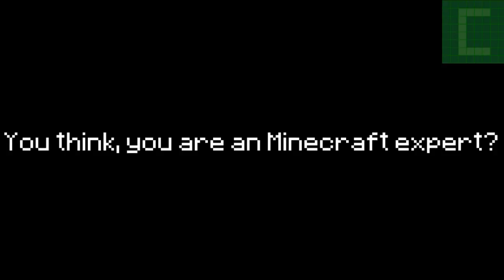NEW DIFFICULTY ADDED : EXPERT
Hard is for noobs? Whats about EXPERT? Will you survive ?

I modified the Monsters in Minecraft with just some Command Blocks, so you can download and play it without mods ! :)